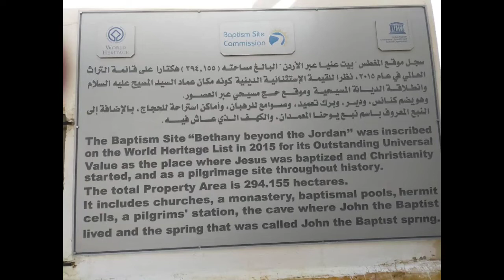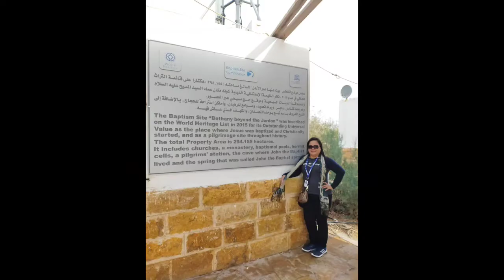Heading To The Baptism Site At Jordan River